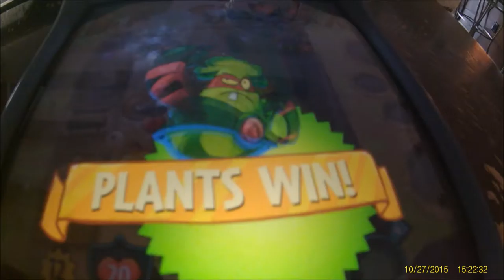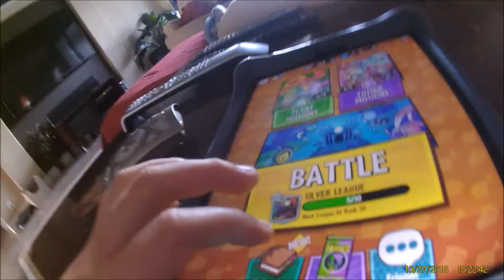Pvz Heroes: Episode 6: Black-Eyed Pea Challenge! (Happy Thanksgiving)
I hope you all enjoy this episode of Pvz Heroes!

I need to say more in these description...